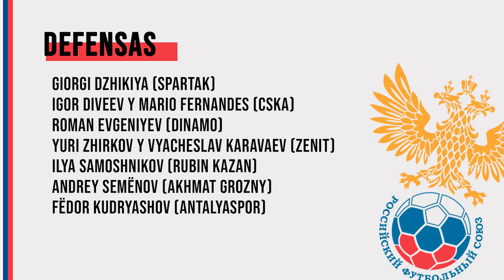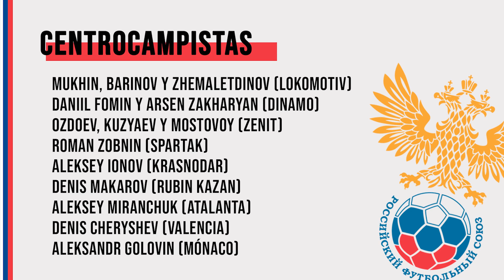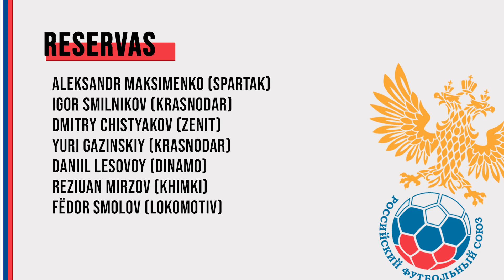ASÍ SE PRONUNCIA CORRECTAMENTE TODOS LOS JUGADORES DE RUSIA | Con Pavel Zaytsev | MinutoRuso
Hay muchas dudas sobre cómo se deben pronunciar correctamente los nombres de la selección rusa. Hoy en el canal, de la mano de mi amigo y periodista Pavel Zaytsev, os explicamos cómo pronunciar correctamente TODOS los nombres de la Sbornaya.

📲 SIGUE A MINUTO RUSO EN TODAS SUS PLATAFORMAS📲

Presenta y edita: Xane Silveira (@XaneSilveira)
Producción: Virginia Bayona (@VirAlfaro)